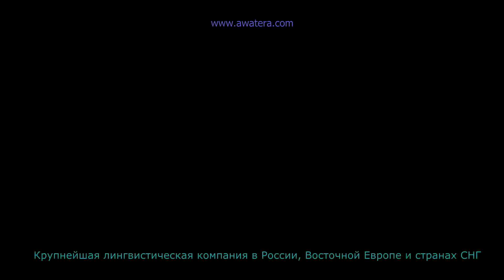ОБНИМАЮСЬ С СЕВЕРНЫМ ОЛЕНЕМ / Койот Питерсон на русском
Приключения Койота Питерсона дают зрителю возможность окунуться в мир удивительной природы и прекрасных животных нашей планеты.

Если вы хотите помочь материально, можете перечислить любую удобную вам сумму на webmoney-кошелёк R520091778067 , Z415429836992.